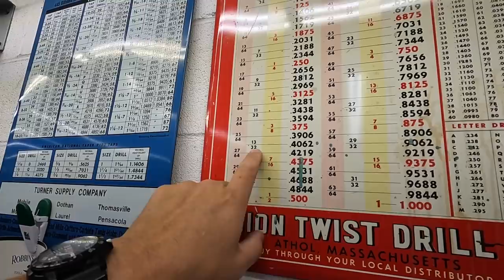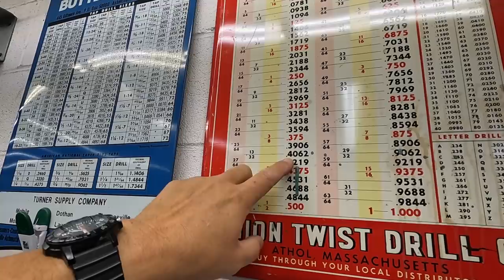RV How To:Step Above RV Steps Repaired and Modified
Our Kodiak Ultra Light travel trailer come equipped with the MorRyde Step Above rv steps installed. The problem I have noticed over the past three years with these steps are the rivets that hold the upper swinging bracket to the steps frame are a week point and keep breaking, causing an unsafe situation. Since there are 4 rivets holding the two pieces together it never failed on us but after the last trip one more rivet broke loose so I decided to fix it.
I drill out the rivets and holes using a 1/4" drill bit and install some 1/4' stainless steel hardware to provide a strong and permanent repair to this problem.
I'll even show you another modification I made to the two support legs to give them more adjustability so come on in the shop and watch some simple machining being performed.